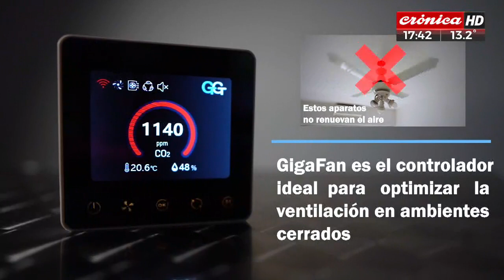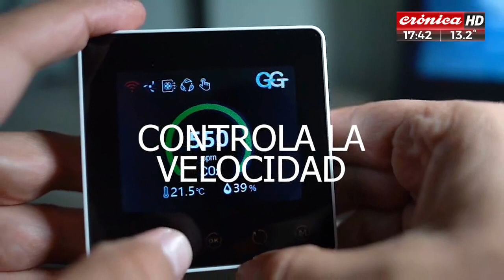El Run Run del Espectáculo (03/07/2022 - 2° parte)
Toda la información del espectáculo con la conducción de Fernando Piaggio y Lio Pecoraro.